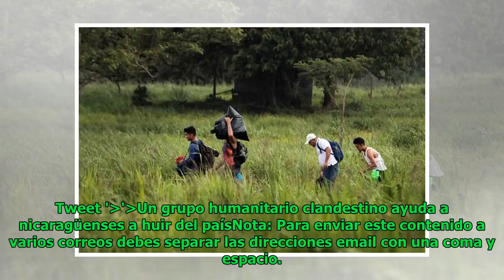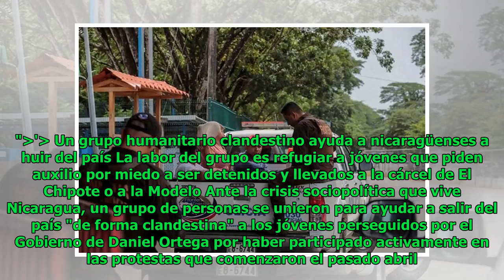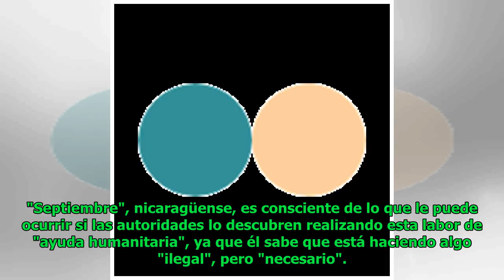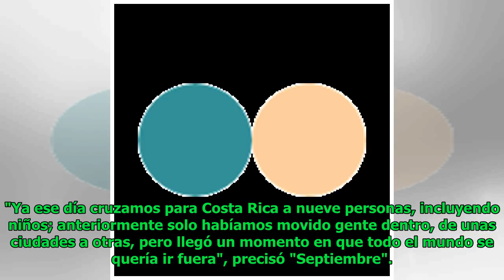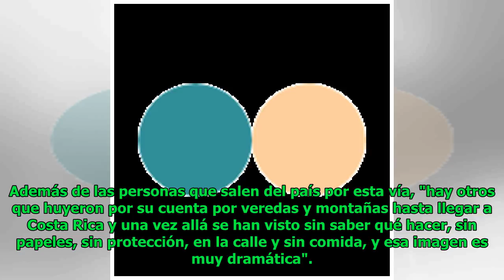Un grupo humanitario clandestino ayuda a nicaragüenses a huir del país